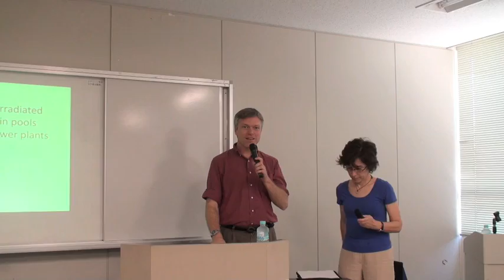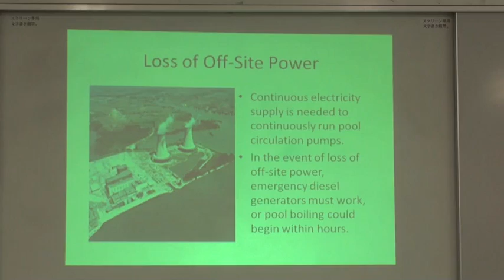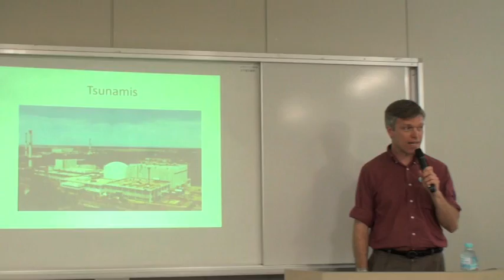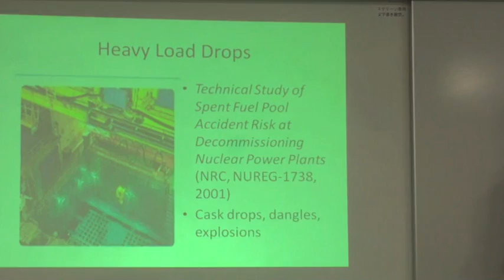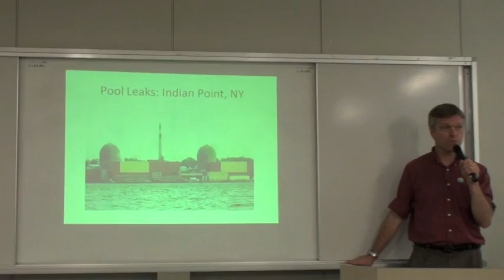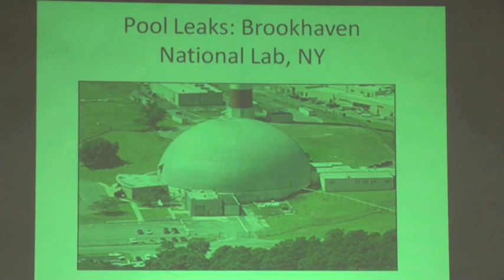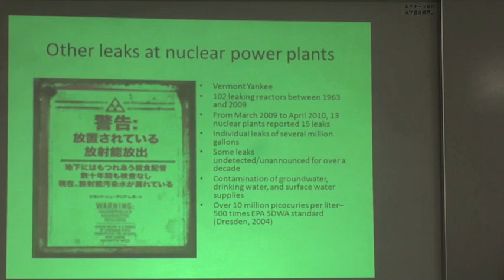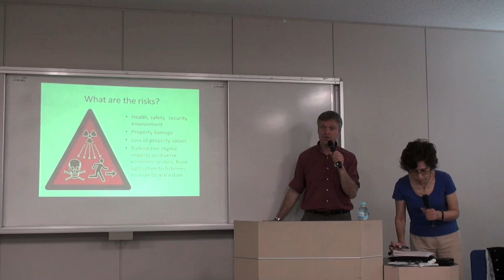緊急アップ ケビン・キャンプス 2010.8.8 佐賀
使用済燃料プール漏えい事故報告　ケビン・キャンプスさん講演会

「まずは漏らし、あとで措置」
講演内容
米国で頻発する使用済燃料プール等からの放射能汚染水の漏洩
オバマ政権の原発新規立地に反対する米国の運動
米国の著名な反原発団体　Beyond Nuclear（「核を超えて」）　から、ケビン・キャンプス氏が急きょ来日されます。ケビン氏は、核廃棄物問題や原発の安全性問題について活動されています。Beyond Nuclear は2009 年秋にLifetime Achievement Award を受賞し、全米でその活動が認められました。今回、福島・福井・大阪・佐賀・東京で講演会や交流会をもつことになりました。
日本政府と電力各社は、プルサーマルを強行に推し進めています。プルサーマルで生み出される使用済MOXは持って行き場もなく、原発の使用済燃料プールで超長期に保管されることになります。しかし、米国では、原発の老朽化に伴って、プール等から放射能汚染水が、気づかれることなく漏えいし、周囲の環境を汚染する事故が多発しています。　「まず漏らし、あとで措置」という電力会社とNRCの経済性最優先の姿勢に批判が強まっていま。使用済燃料プールでの超長期の保管がいかに危険なことであるのか、米国での実態を紹介してもらいます。
さらに、ケビン氏はオバマ政権が進める原発新規立地推進に反対する活動のリーダーでもあります。経済危機の中で、銀行等は原発への投資を控えています。そのため、オバマ政権は電力会社に債務保証を行い、新規立地を後押ししようとしています。米国では大衆的な運動で、昨年2月にも、500億ドル（約5兆円）の債務保証案を阻止しました。日本政府は、米国やベトナムなどへの原発輸出を推進しようとしています。米国内での新規立地反対の運動と日本からの原発輸出反対の声を連携させていきましょう。